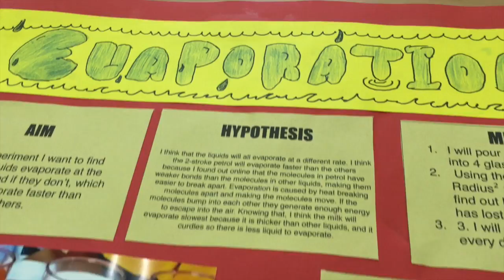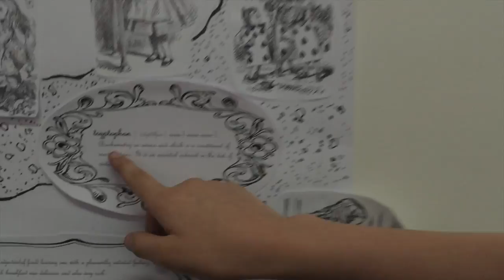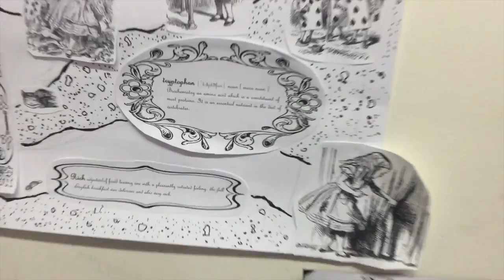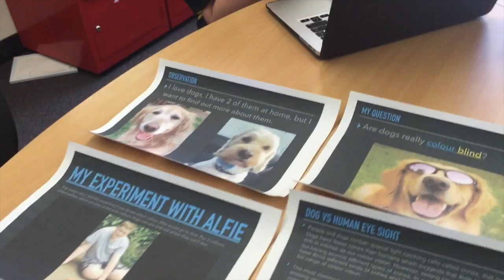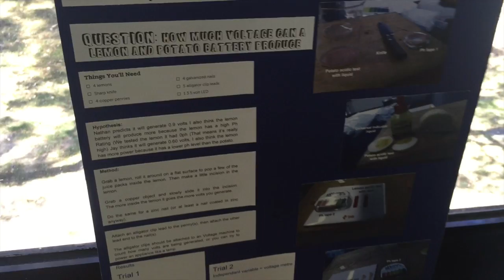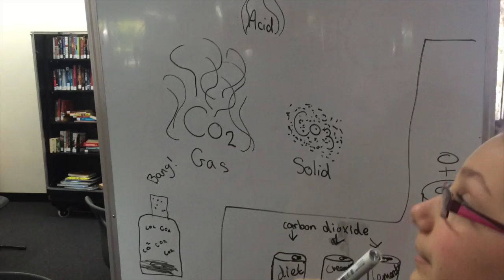Year 7 2015 Science Fair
Excerpts of Year 7 Science Fair